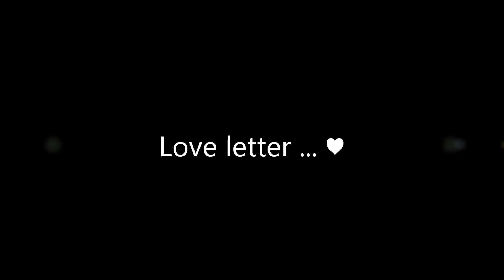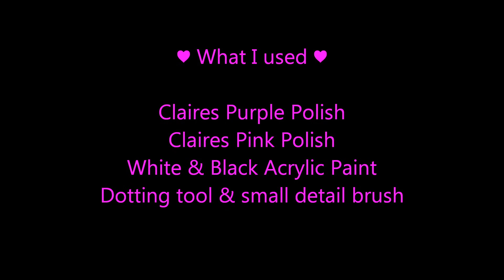Nail Art Tutorial - "A love letter"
An easy and effective nail art design to do for an anniversary, valentines, thanks giving...or any occasion you love.